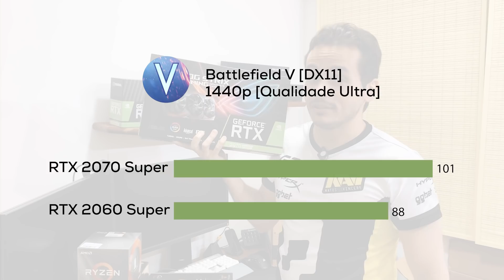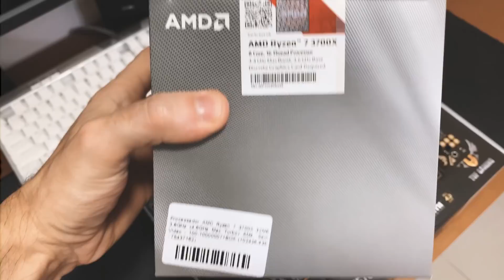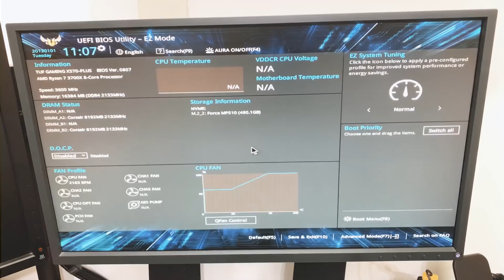TITO MONTA - PC DO GABRIEL TURTLE (RYZEN 7 + RTX 2070 Super)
Neste vídeo iremos montar o PC do Gabriel Turtle, Jogador e Coach de League of Legends. Apesar do jogo ser teoricamente leve, montamos uma máquina de peso pra ele viu? Confira o vídeo!

💣Config:
▪ R7 3700X
▪ 2x8GB Vegeance 3600mhz
▪ RTX 2070 Super
▪ TUF X570-PLUS
▪ Corsair H100i PRO
▪ Corsair MP410 480GB
▪ Corsair TX650M
▪ Corsair SPEC-DELTA RGB